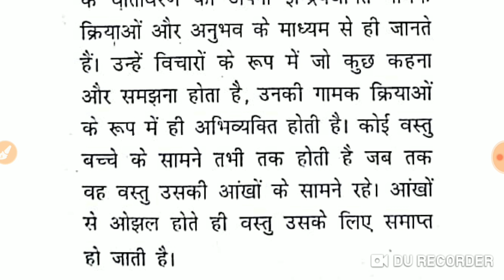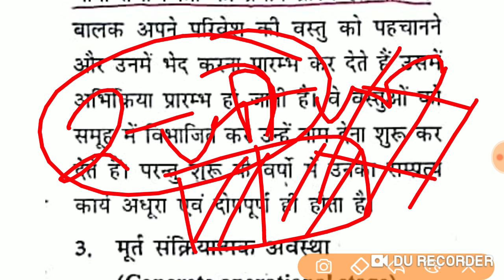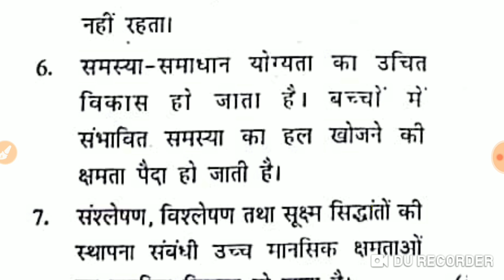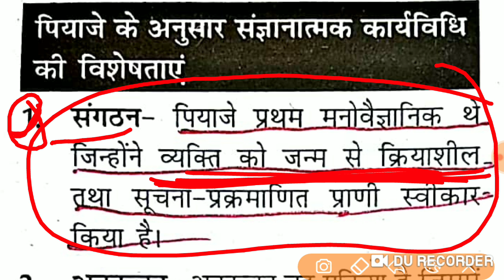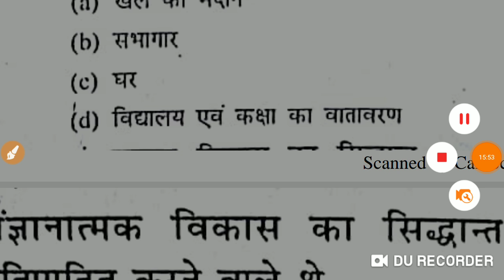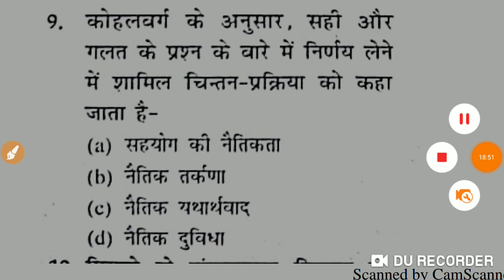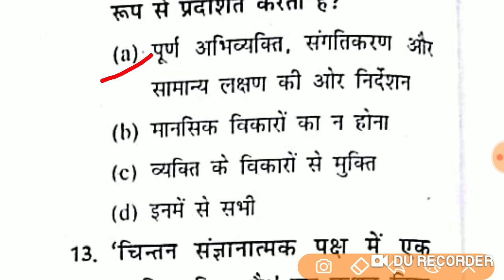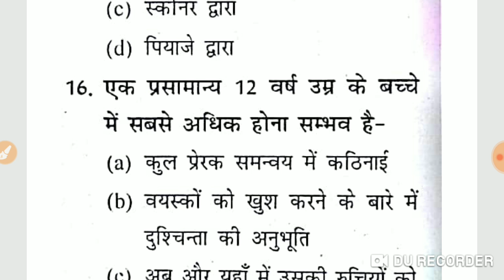विकास के सिद्धांत(पार्ट-1)CTET 2019